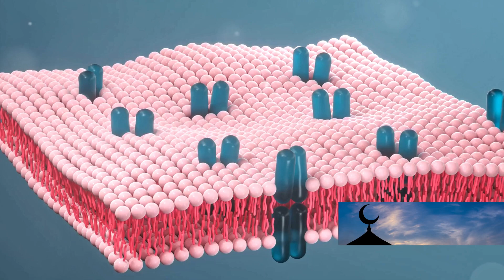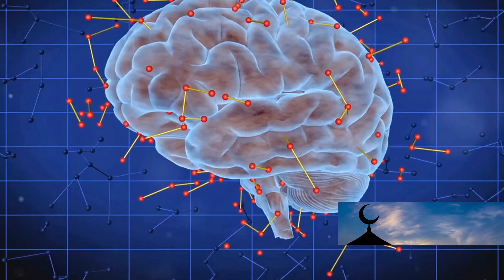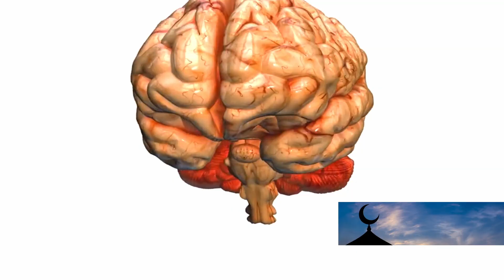Scientists Were Amazed: It Turns Out That Sunflower Lecithin Is The Best Killer Of Dementia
Unlock the brain-boosting power of sunflower lecithin! 🌻 Discover how this natural compound found abundantly in sunflowers can protect and enhance your cognitive function. From its potent antioxidant capabilities that shield brain cells from oxidative stress to its ability to optimize neurotransmitter function and regulate cholesterol levels, lecithin offers a multifaceted approach to supporting brain health. Explore the latest research on lecithin's potential to improve memory, focus, and even slow the progression of neurodegenerative diseases like Alzheimer's and Parkinson's. Learn why sunflower lecithin stands out as the most promising source for cognitive enhancement and neuroprotection. Get practical tips on incorporating this safe, accessible, and affordable superfood into your diet or supplement routine for a sharper, more resilient brain at any age.

Time codes:

00:04 - Topic of the video
00:30 - The Brain's Best Friend
00:55 - Lecithin's Antioxidant Prowess
01:30 - Enhancing Neurotransmitter Function
01:59 - The Cholesterol Connection
02:30 - Cognitive Enhancement and Neuroprotection
02:56 - The Sunflower Connection
03:25 - Ongoing Research and Potential Applications
03:58 - A Simple and Accessible Solution